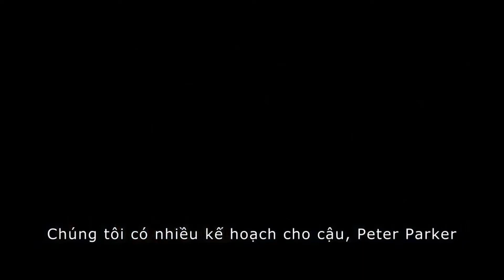[ Trailer Phim ] - The Amazing Spider Man 2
Đạo diễn: Marc Webb
Thời lượng: 2 giờ
Thể loại: Hành Động, Phiêu Lưu, KH Viễn Tưởng/ Thần Thoại

Trở thành một anh hùng giấu mặt, Peter Parker phải đối đầu với nhiều kẻ thù mạnh hơn và khiến những người cậu yêu thương gặp nguy hiểm. Liệu Người nhện có thể bảo vệ được Gwen Stacy -- người con gái anh yêu?